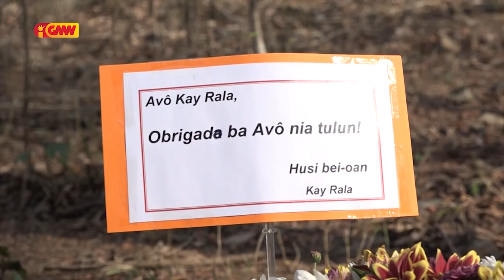Xanana Gusmão Vizita nia avo " Kay Rala " nia rate iha Marabain Manatuto